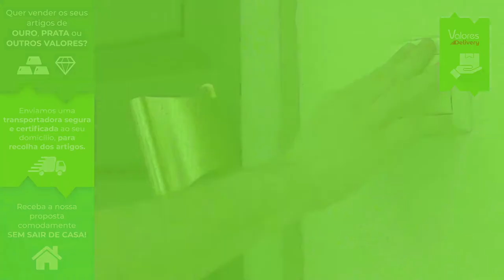show reel jarp spots tv